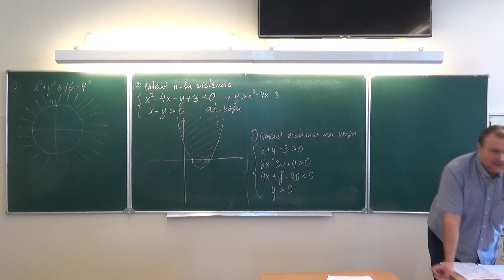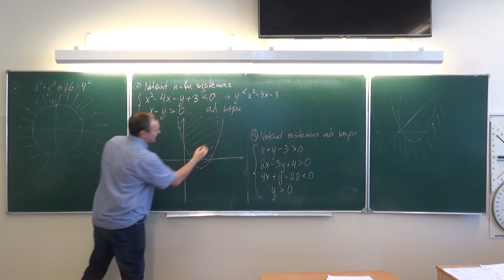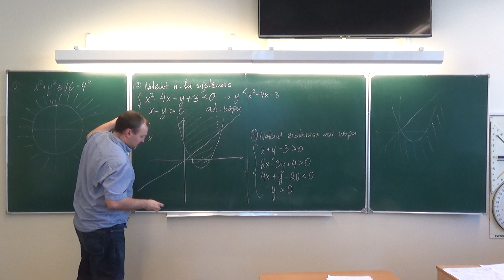Vienādojumi un nevienādības, to sistēmas_49. Trigonometrisko vienādojumu sistēmas